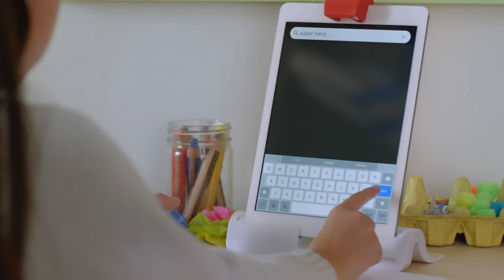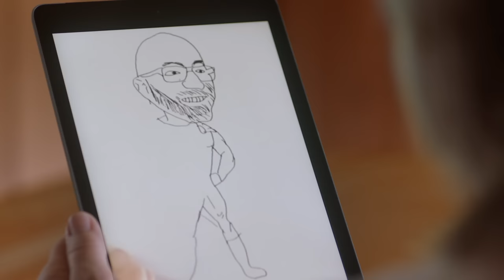Osmo Masterpiece Drawing Game for Kids | Play Osmo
Introducing Masterpiece, an Osmo app that will allow you to supercharge your drawing skills! Pick any image from the camera, curated gallery, or integrated web search, and Masterpiece will transform it into easy-to-follow lines and help you draw it to perfection.

You can then share a magical time-lapse video of your creation with your friends and family!

Update: Osmo Masterpiece is a game that is included in our Genius Starter Kit, Genius Starter Kit + Family Game Night, Creative Starter Kit, and Explorer Starter Kit.